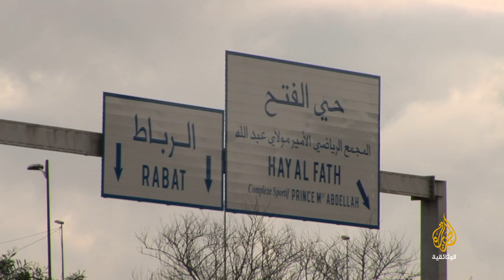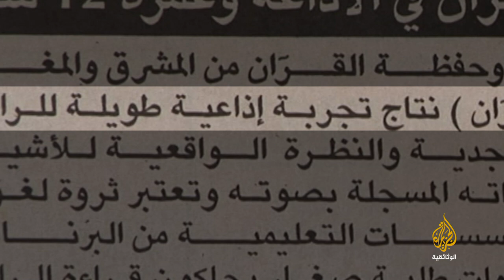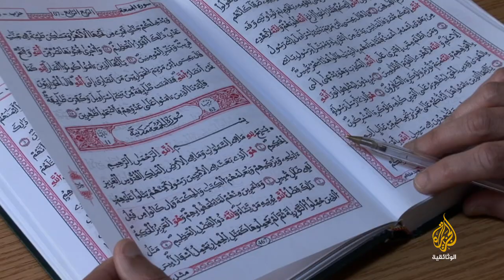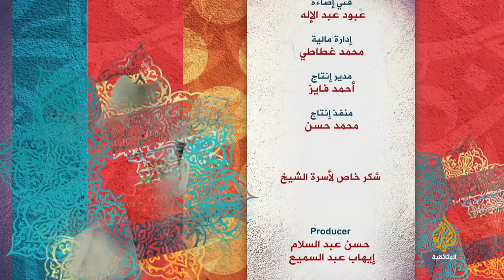أصوات من السماء - عبد الحميد احساين